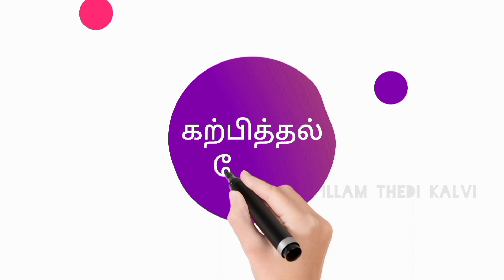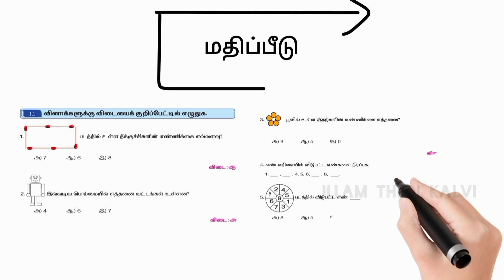கணக்கு | இயல் 1 | குறைதீர் கற்பித்தல் | இல்லம் தேடிக் கல்வி